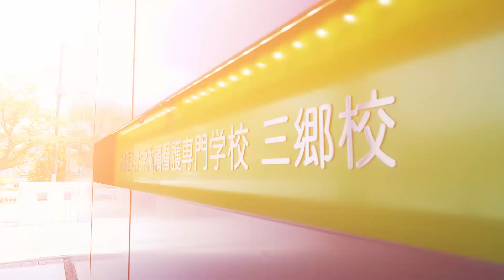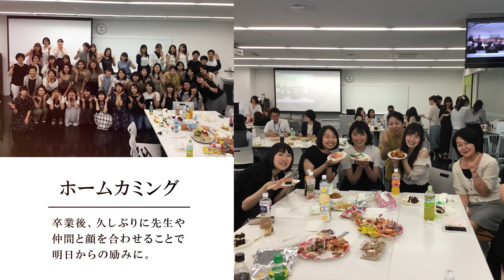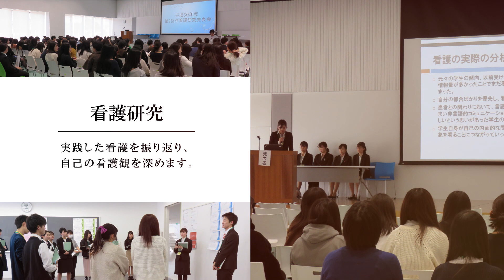【獨協医科大学】看護専門学校三郷校紹介ムービー